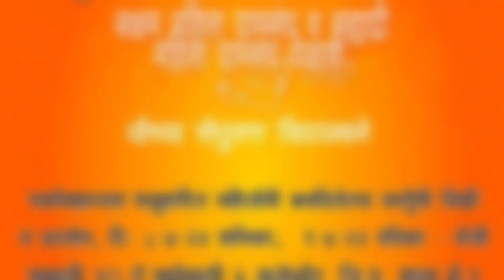Stri Shakti Prabhag Sangh, Yelavi ( Geet )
स्त्री शक्ती प्रभाग संघ, येळावी ( गीत )